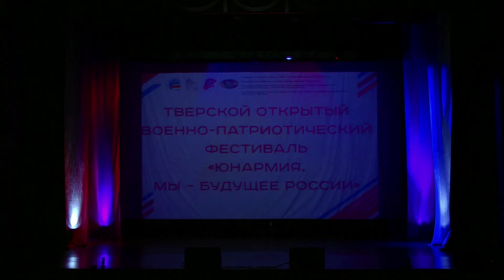"Творчество на дом" - Татьяна Агальцова солистка студии эстрадного вокала "Solo Way"